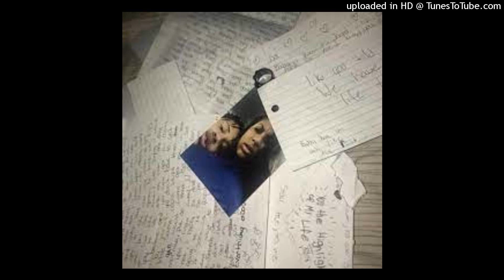bellworld 2 - summrs (full album) | sped/verb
CALL MEEE, ILL PICK UP